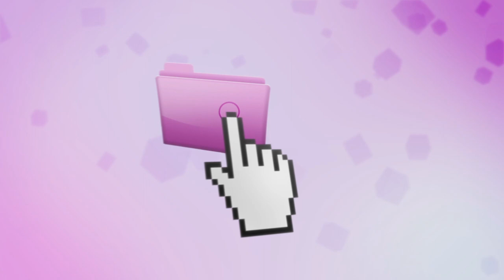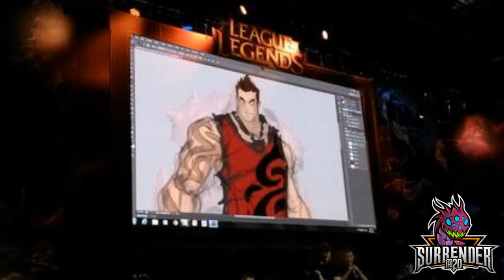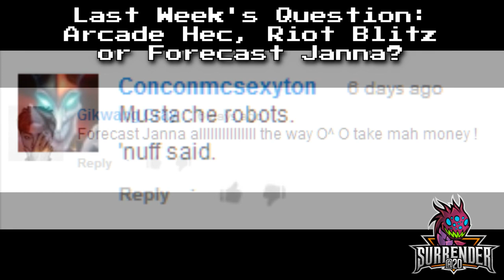Pool Party Panser | Surrender@20 | TradeChat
Surrender@20 Weekly Recap for Aug 18, 2013
Links:
Arcade Hec, Riot Blitz and Riot Graves:

(I upload bonus videos here ^_^)

Mailing info:
TradeChat
Rochester, NY
14626